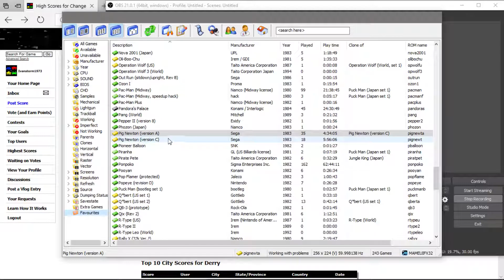Pig Newton Version A 168,500